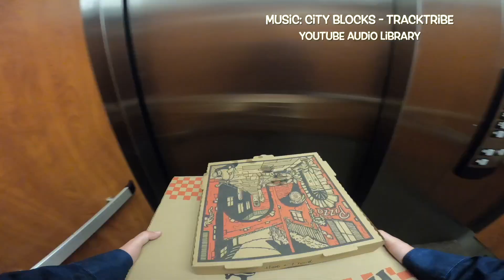Bella's SkyDiving 10th Birthday Party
For my 10th Birthday, my dad took me and my friends SkyDiving.
Behind the scenes footage, dance party, and chromakey fun!

Bella & Me Productions

0:00 - Intro
0:10 - SkyDiving
2:08 - Behind the Scenes
4:34 - Block Party
7:37 - Dance Party

TrackTribe & Patrick Patrikios [Thank You!]